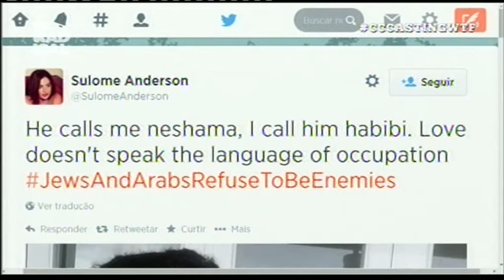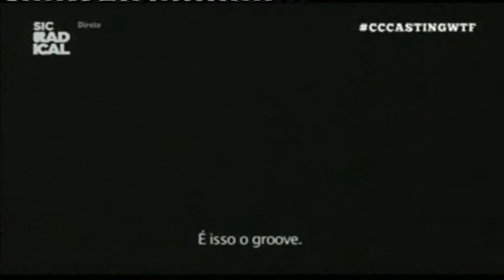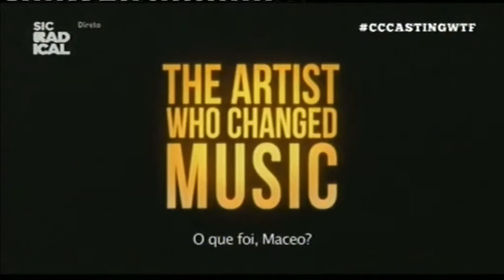14 07 25 Showbiz